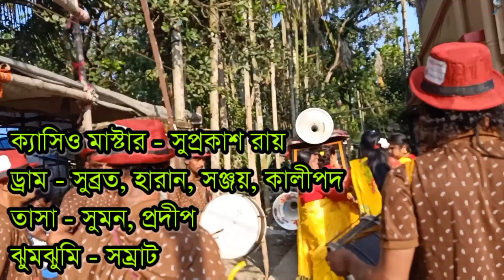পরম সুন্দরী । তারা মা তাসা । Tara Ma Tasa । প্রোঃ - সুপ্রকাশ রায় । হরিণঘাটা, নদীয়া । 7908654369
পরম সুন্দরী । তারা মা তাসা । Tara Ma Tasa । প্রোঃ - সুপ্রকাশ রায় । হরিণঘাটা, নদীয়া । 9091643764 / 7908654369

ঠিকানা :- থানা - হরিণঘাটা, জেলা - নদীয়া, (W.B, India)